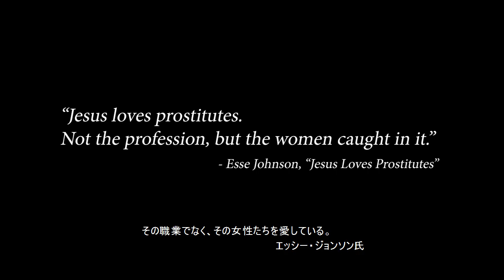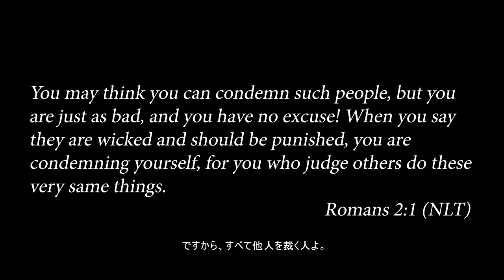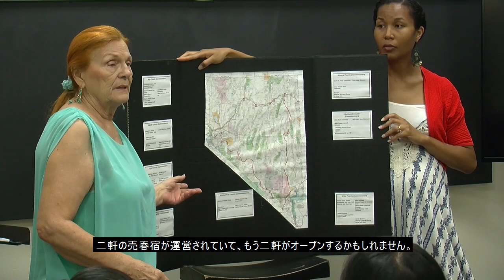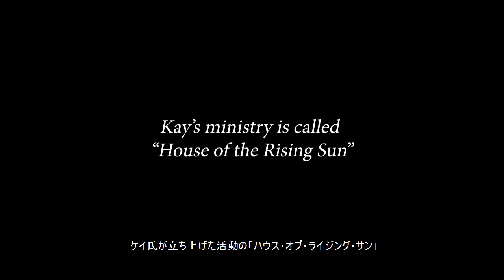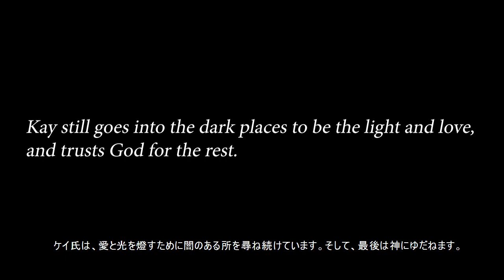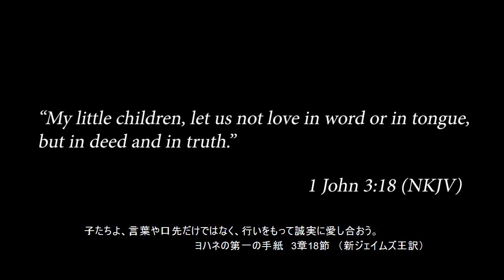闇に潜む真実 〜唯一売春宿が合法のネバダ州にて〜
本当に女性達は、お金の為だけに性を商売にするのだろうか？ケイ・ランドウェー牧師が１０年以上も売春宿で働く女性に訪ね続け、証された真実に迫ってみました。娼婦の心に光を灯す愛の生涯をドキュメントします。